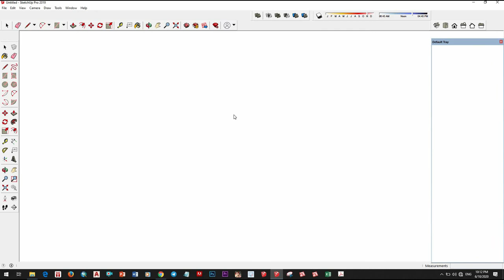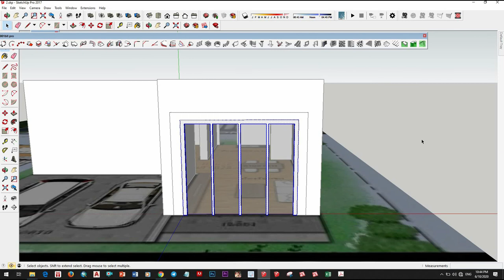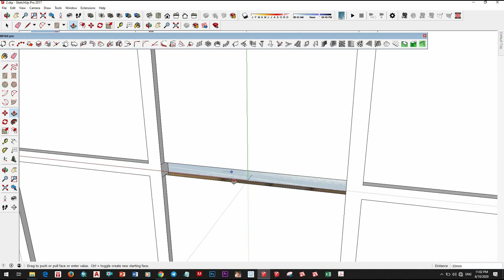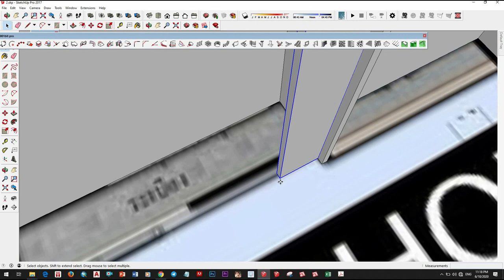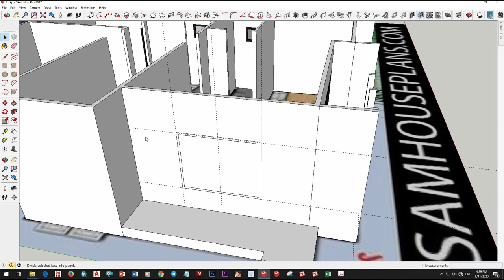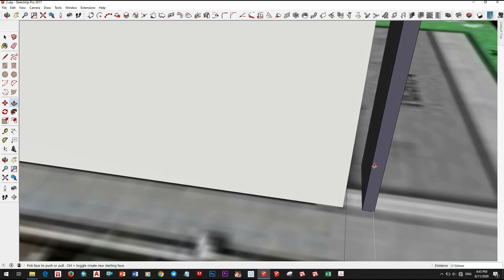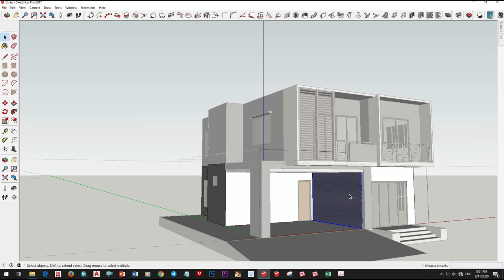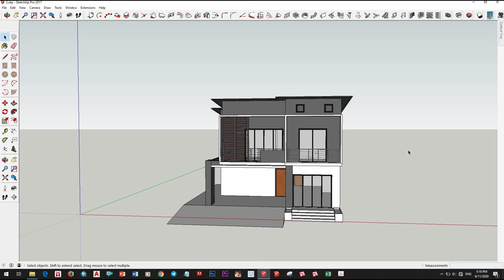Sketchup tutorial house design, drawing tutorial 3d model for beginner #1